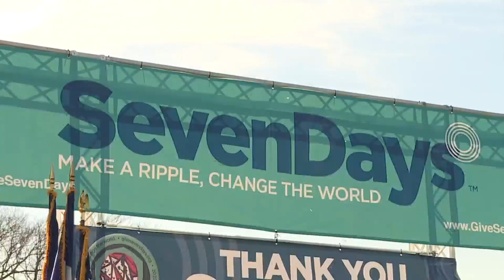Hundreds walk for SevenDays to spread kindness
Hundreds put on their walking shoes and showed up on the lawn of the WWI Memorial on Sunday as part of SevenDays, determined to spread kindness.